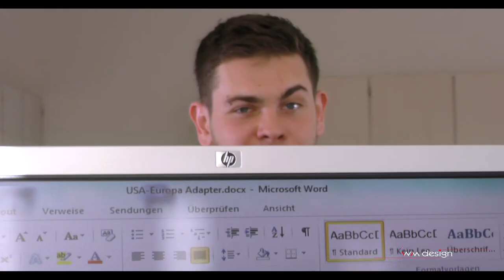Flexibilität ist alles!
Fun Werbeclip für unseren Kunden wm Design